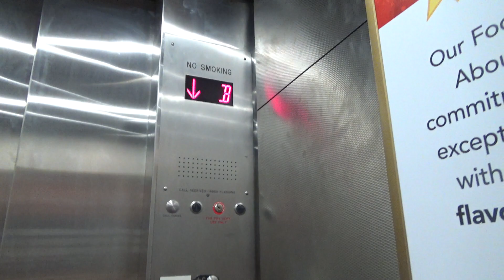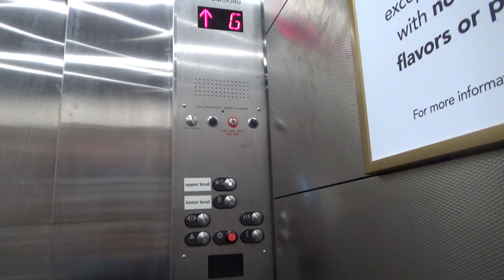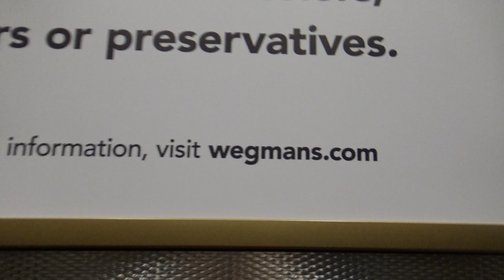BRAND NEW Hydraulic Elevator - Wegmans - New York City, NY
(Recorded on 10-30-23) This is a new Wegmans that just opened up in NYC on Astor Place, and it used to be a Kmart! While the store itself is really nice, the elevator could use some maintenance (especially with the freight elevators as the larger freight of the two was out of service)…

Elevator Information
Brand: ??
Fixtures: EPCO Endurance
Floors Served: 2 (B, *G)